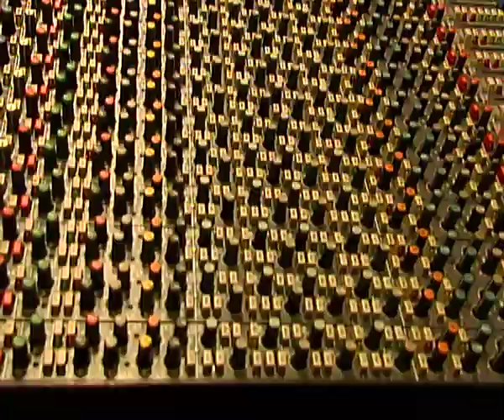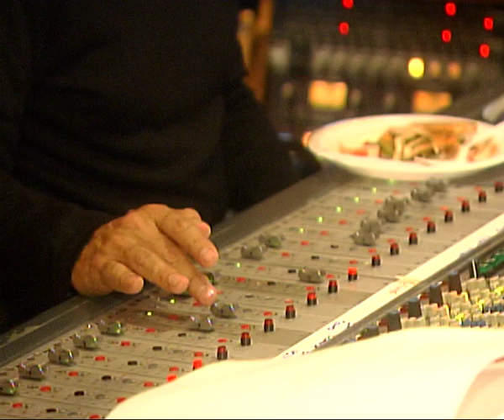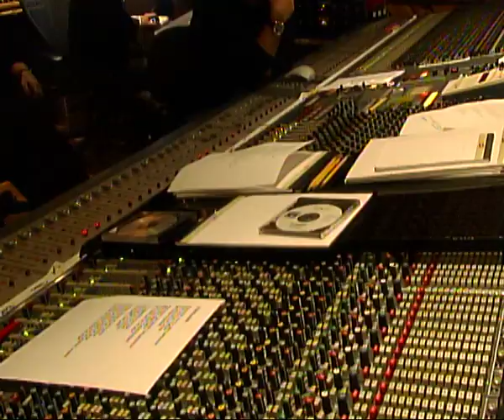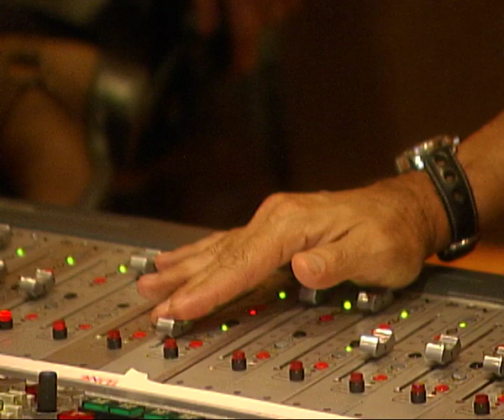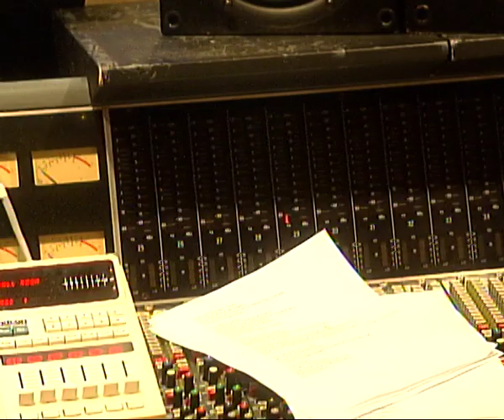Celine Dion enregistre Si Dieu Existe pour l'album Duo Dubois images exclusives d'Herby Moreau 2007